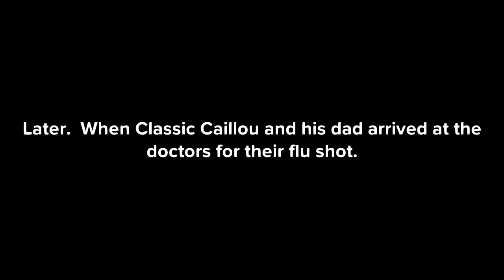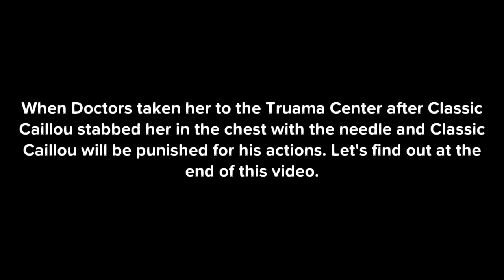Classic Caillou Misbehaves At His Flu Shot And Gets Grounded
Classic Caillou Gets Grounded Series Episode 6
Rated TV-14

Inspired by adamkleinschmidt2003

note: remember to take your flu shot and getting better.